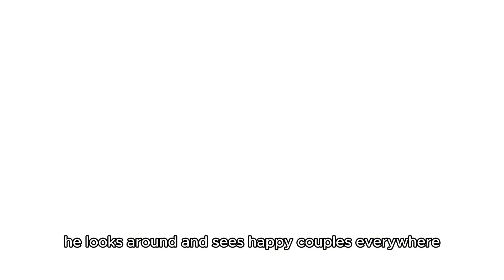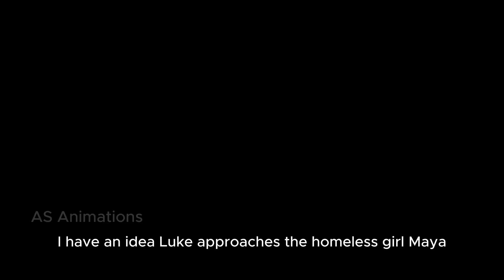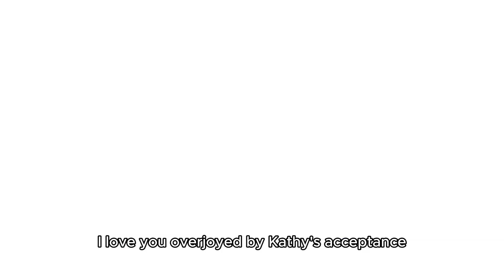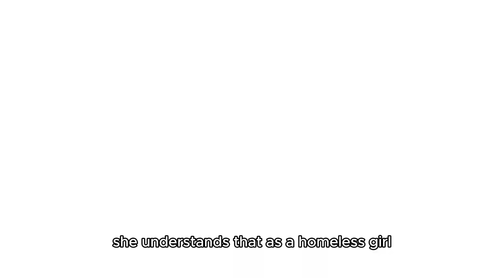Millionaire Buys A Homeless Girl - From Heartbreak To Happiness | Animated Story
Embark on an emotional rollercoaster with our latest short film, "A Journey of Love and Redemption." Luke, a handsome millionaire, faces heartbreak as he proposes to his girlfriend, Kathy, only to be rejected. In an attempt to make Kathy jealous, Luke hires Maya, a homeless girl, to pose as his girlfriend. Little did he know that this decision would lead him down a path of self-discovery and genuine love.

Watch as Luke navigates the complexities of relationships, jealousy, and regret. Will he realize that true love was right in front of him all along?

This gripping tale explores the themes of love, trust, and the pursuit of happiness. Join Luke as he confronts his mistakes, seeks redemption, and discovers the person who holds the key to his heart.

"A Journey of Love and Redemption" is a reminder to cherish the authentic connections in our lives and to appreciate the love that stands before us.